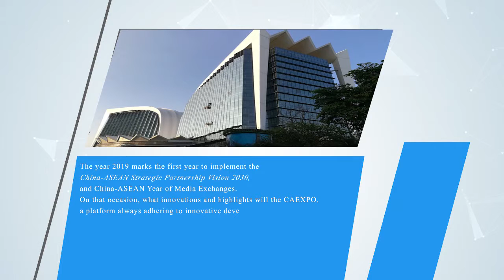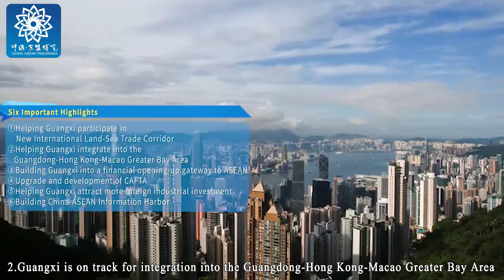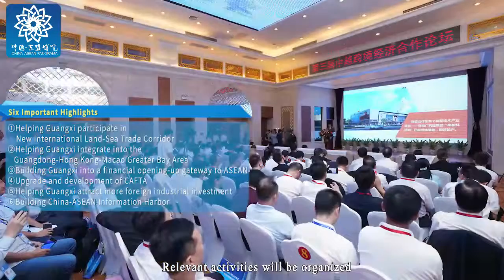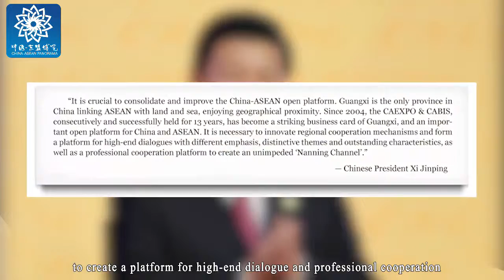Exclusive Interview: Wang Lei, Secretary-General of the CAEXPO Secretariat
Dialogue in China-ASEAN Panorama Magazine Agency# The year 2019 marks the first year to implement the China-ASEAN Strategic Partnership Vision 2030, and China-ASEAN Year of Media Exchanges. On that occasion, what innovations and highlights will the CAEXPO, a platform always adhering to innovative development, show to audiences? On April 30, 2019, we made an exclusive interview with Mr. Wang Lei, Party Secretary and Director of Guangxi International Expo Affairs Bureau, Secretary-General of China-ASEAN Expo Secretariat, and Chairman of Guangxi International Expositions Group Co., Ltd.